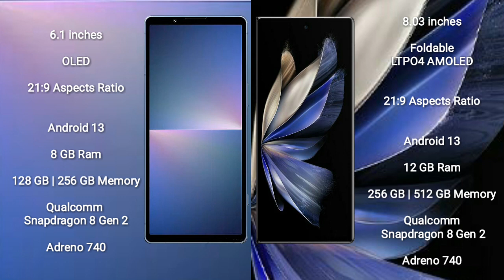Sony Xperia 5 V vs Vivo X Fold2 Review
Sony Xperia 5 V vs Vivo X Fold 2 Review

sony xperia 5 v vs vivo x fold 2
xperia 5 v vs vivo x fold 2